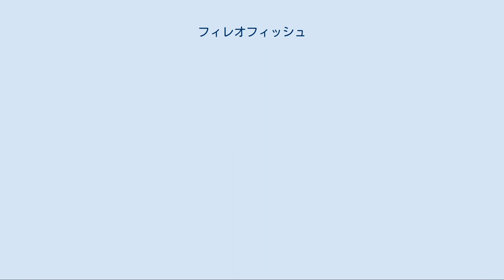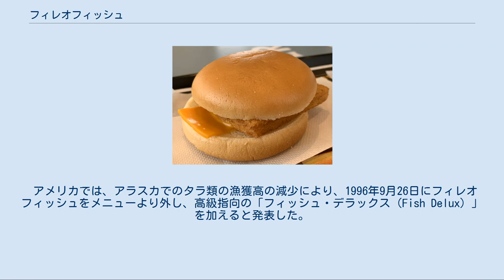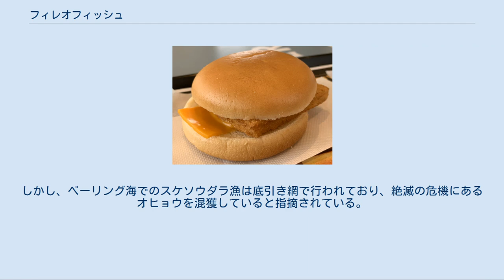フィレオフィッシュ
フィレオフィッシュ フィレオフィッシュ（英: Filet-O-Fish）は、ファーストフードチェーンのマクドナルドが販売しているハンバーガーメニューの一つ。
 フィレ「Filet」は骨のない魚の切り身を意味している。
あっさりとした白身魚のフライにタルタルソースがかけられ、スライスチーズと共に、レギュラーバンズ（パン）に挟んで提供される。
また、バンズは、スチーマーで蒸したものを使用する。
またスライスチーズは半分にカットしたものが使われる。
 日本マクドナルドではモーニングサービス（朝マック）の時間帯を含め、終日販売している唯一のハンバーガー商品である。
 1959年よりオハイオ州シンシナティでマクドナルドのフランチャイジーとして店の経営にあたっていたルー・グルーンは、開業当初から経営難に直面していた。
理由の一つに地域の宗教上の問題があった。
グルーンの店の周囲にはカトリックの信者が多く暮らしており、「肉を食べてはいけない」金曜日になると客足が遠のいていた。
また灰の水曜日から復活祭までの約40日間も売上が大きく落ち込んだ。
 グルーンは、近所にあったビッグボーイのチェーン店が、魚のサンドイッチを提供していることを知った。
これをヒントとして独自の魚フライのホットサンドイッチを作るための試行錯誤を始めた。
 1961年、グルーンは最初にオヒョウの切り身のフライとタルタルソースを使ったフィレオフィッシュを完成させ、店での販売許可を得るためにマクドナルド本社のレイ・クロックとの交渉に臨んだ。
しかしレイ・クロックは「店が魚臭くなる」という理由で当初この提案を却下した。
グルーンは諦めずに粘り交渉を続けたところ、レイ・クロックから「フラ・バーガー(Hulu Burger)」を売ってみたらどうかと逆提案を受けた。
 クロックが提案した「フラ・バーガー」はパイナップルの上にチーズを載せて焼いたものを挟んだホットサンドイッチだった。
グルーンとクロックは、どちらのメニューが売れるか賭けをすることになった。
1962年のある金曜日、グルーンの店で「フラ・バーガー」と「フィレオフィッシュ」のどちらが売れるかのテスト販売が行われた。
結果、「フラ・バーガー」は売上げ6ドル、「フィレオフィッシュ」は350ドルを売り上げた。
 クロックは負けを認めた上で魚のレシピをメニューに加えることに同意した。
ただしフィレオフィッシュに使う魚をオヒョウではなく別のものにすることを求めた。
オヒョウは漁獲高の増減が大きく値段の変動が大きいため、アメリカ全土に展開するには不適格であったからである。
代わりとなる海産物をテストしたところ、当初はハマグリにパン粉をまぶしたものが適しているという結論がでた。
このレシピに「ディープ・シー・ドーリー」と名前をつけてテスト販売したが、調理法が難しかったために断念することになった。
最終的にタイセイヨウダラをフライにしたものを「フィレオフィッシュ」と命名し、全米のマクドナルドのメニューに載せることになった。
 アメリカでは、アラスカでのタラ類の漁獲高の減少により、1996年9月26日にフィレオフィッシュをメニューより外し、高級指向の「フィッシュ・デラックス（Fish Delux）」を加えると発表した。
しかし、顧客からフィレオフィッシュを復活を要望する内容の手紙や嘆願書が多く寄せられ、1998年3月22日にメニューに復帰させた。
 日本マクドナルドは原材料に関する問い合わせに対し、2001年に使用している白身魚の種類をスケトウダラであると回答した。
また、日本以外ではマダラや深海魚のホキ、メルルーサも使用されていると回答。
2019年現在、同社はアメリカ・ベーリング海のスケトウダラを使用し、タイで加工した後に日本に輸送している。
 インターナショナル・ヘラルド・トリビューン紙は2009年9月10日付けの紙面で、マクドナルドだけで年間約7,000t（1,500万ポンド）のホキを消費していると報じた。
またこの漁獲により、ホキは絶滅の危機にあり、ホキの漁獲量の制限が行われているとした。
 2013年1月、マクドナルドは全米で販売するフィレオフィッシュについてはすべてアラスカ産のスケソウダラを使用すると発表。
またこのスケソウダラは海洋管理協議会（略称：MSC）から持続可能性な漁で流通されているとの認定を受けた。
この認定は全米で展開するレストランチェーンでは初めてのことだった。
しかし、ベーリング海でのスケソウ...